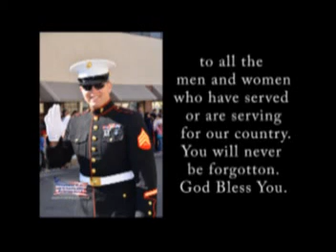The Complete 2012 Bakersfield Veterans Parade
Watch the entire Bakersfield Veterans Day Parade on Monday, November 12, 2012 with the Bakersfield' s Veterans, the schools bands, cheerleaders, boys and girls scouts, politicians, businesses. The parade attendees watched classic cars, corvettes, trucks, mustangs and horses go down the streets of Bakersfield with their cheers of support for the veterans.

Photography and video by
Christa Hunt Impression Production